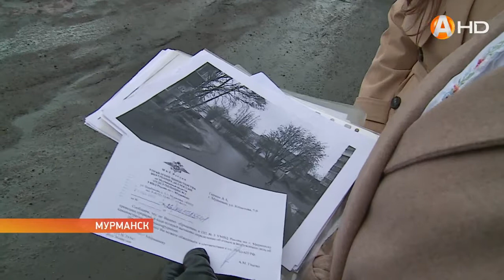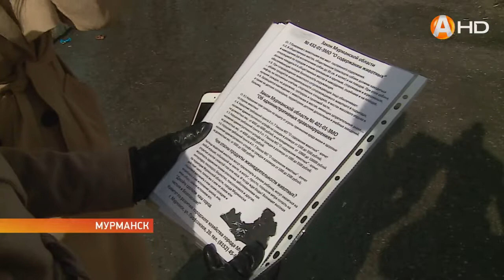Весенние «мины», или Сиреневая аллея превратилась в большую уборную для домашних любимцев и мусорку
Весенние «мины», или Сиреневая аллея в Мурманске превратилась в большую уборную для домашних любимцев и мусорку для их хозяев